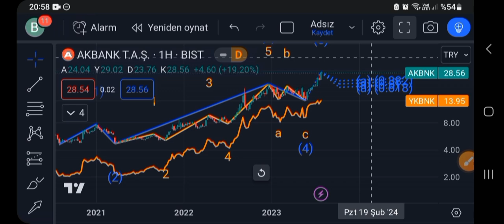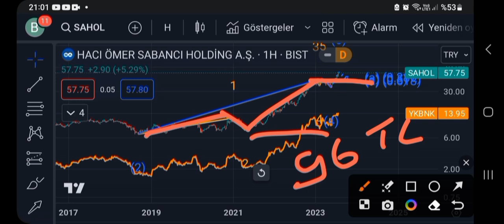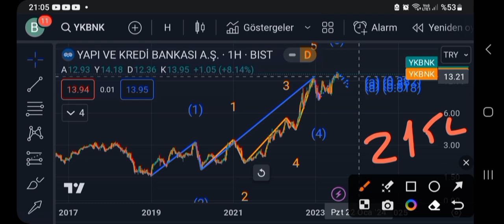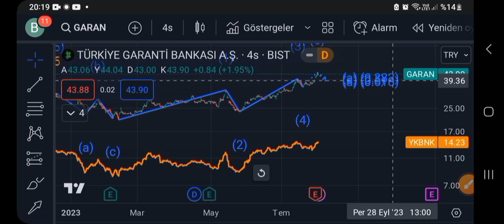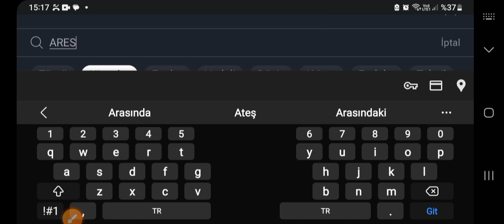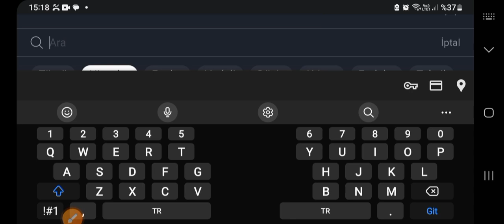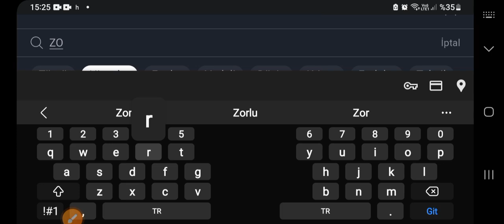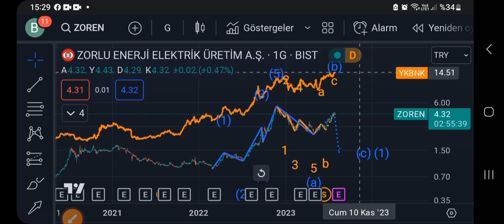"Borsa'da Yatırım İçin En Ucuz Cazip Hisseler 20.000 Rallisi Öncesi Son Durum Borsa İstanbul.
Merhaba değerli izleyiciler! Başkan35 kanalımıza hoş geldiniz. Bu videomuzda, Borsa İstanbul'daki yatırım fırsatlarını ve 20.000 rallisi öncesi cazip hisseleri detaylı bir şekilde inceleyeceğiz. Hangi hisselerin şu anda ucuz olduğunu ve yatırım yapmaya değer olduğunu analiz edeceğiz. Ayrıca, Borsa İstanbul'daki son durumları ve piyasa trendlerini değerlendireceğiz.

- **En Ucuz Cazip Hisseler**: Borsa İstanbul'daki düşük fiyatlı ve potansiyel kazanç sunan hisselerin detaylı analizi.
- **20.000 Rallisi Öncesi Analizler**: Borsa İstanbul'un 20.000 seviyesine yaklaşmadan önceki son durumu ve yatırım fırsatları.
- **Piyasa Trendleri ve Tahminler**: Borsa İstanbul’daki güncel piyasa trendleri ve gelecekteki olası hareketler.
- **Canlı Grafikler ve Analizler**: Gerçek zamanlı olarak borsa hisselerinin analizini ve piyasa hareketlerini göstereceğiz.
- **Yatırım Stratejileri**: Yatırım kararlarınızı nasıl yönlendirebileceğiniz ve riskleri nasıl yönetebileceğiniz hakkında bilgiler.

1. **Ucuz Cazip Hisseler**: Ucuz fiyatlı ve potansiyel kazanç sunan hisseleri doğru bir şekilde analiz etmek, yatırım fırsatlarını değerlendirebilmenizi sağlar.
2. **20.000 Rallisi**: Borsa İstanbul'da 20.000 seviyesine yaklaşan bir piyasa döneminde, bu seviyeye gelmeden önceki yatırım fırsatlarını anlamak önemlidir.
3. **Piyasa Trendleri**: Güncel piyasa trendlerini takip etmek, gelecekteki fiyat hareketlerini tahmin etmenize yardımcı olur.
4. **Canlı Grafikler**: Gerçek zamanlı grafikler ile piyasayı anlık olarak takip edebilir ve stratejik kararlar alabilirsiniz.

### Güncel Piyasa Değerlendirmesi

Borsa İstanbul'daki cazip hisseleri ve 20.000 rallisi öncesindeki son durumu detaylı bir şekilde inceleyeceğiz. Potansiyel kazanç sunan hisseler ve piyasa trendleri hakkında kapsamlı analizler yaparak yatırım kararlarınızı destekleyecek bilgileri sunacağız.

En güncel borsa analizleri ve yatırım stratejileriyle her zaman yanınızdayız.

başkan35, Borsa İstanbul, ucuz hisseler, yatırım fırsatları, 20.000 rallisi, piyasa trendleri, canlı grafikler, borsa analizi, finansal tahminler, BIST 100, yatırım stratejileri

### En Çok Aranan Sorular ve Cevapları:

1. **Borsa İstanbul'da şu anda en cazip ucuz hisseler hangileri?**
   - Ucuz ve potansiyel kazanç sunan hisselerin detaylı analizi hakkında bilgi vereceğiz.

2. **20.000 rallisi nedir ve bu süreçte ne tür yatırım fırsatları mevcut?**
   - 20.000 rallisi öncesindeki piyasa durumu ve yatırım fırsatları hakkında detaylı bilgi sunacağız.

3. **Piyasa trendlerini nasıl analiz edebiliriz?**
   - Piyasa trendlerini anlamak ve analiz etmek için kullanabileceğiniz yöntemleri paylaşacağız.

4. **Yatırım stratejilerimizi nasıl belirlemeliyiz?**
   - Yatırım kararlarınızı nasıl yönlendirebileceğiniz ve riskleri nasıl yönetebileceğiniz hakkında önerilerde bulunacağız.

2.
3.
4.
5.
6.
7.
8.
9.
10.
11.
12.
13.
14.
15. Inflation Başkan35 kanalında, ekonomi ve finans dünyasının en güncel konularını ve yatırım fırsatlarını sizlerle buluşturuyoruz! Dolar, altın, euro, gümüş, gram altın, Türk Lirası, USD/TRY gibi döviz kurları, Kapalıçarşı fiyatları, ve kripto para piyasasında bitcoin, altcoin analizleriyle "Yükselir mi?", "Düşer mi?", "Ne olur?" sorularınıza cevap veriyoruz.